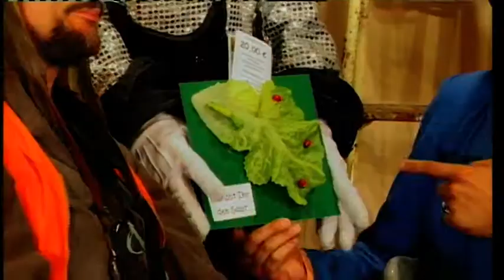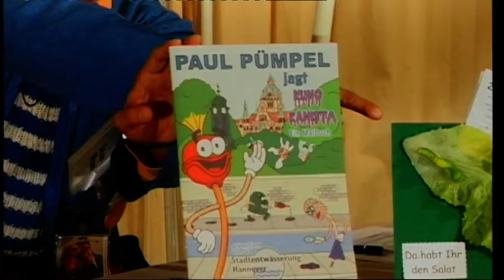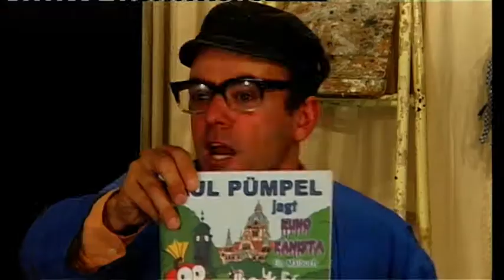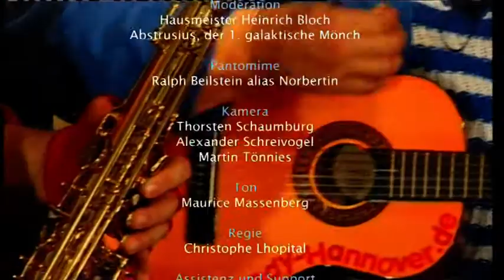Beste Kult-Show im Deutschen Internet Heute: "Verpasste Chance" Hausmeister Bloch Show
Hausmeister Bloch Show ..

Heute: die verpasste Chance

Der Galaktische Mönch und Hausmeister Heinrich Bloch philosophieren über verpasste Chancen.

Hausmeister Heinrich Bloch bewirbt sich als Bundespräsident.
Deutschland gegen Spanien, wie Sie gewonnen haben im Jahre 2010